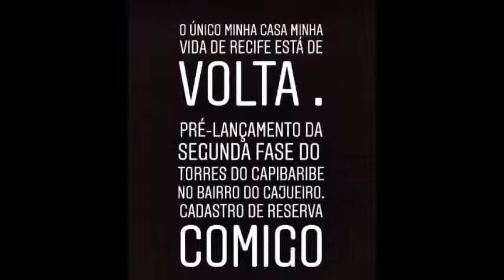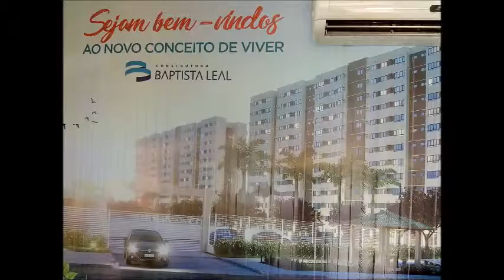TORRES DO CAPIBARIBE EM CAJUEIRO RECIFE- VENDAS: 9.9717-6018 MANOEL NETO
APARTAMENTO NA ZONA NORTE COM 2 QUARTOS E ÁREA DE LAZER COMPLETO EM CAJUEIRO-RECIFE

Zona Norte Do Recife

PRÉ LANÇAMENTO SEGUNDA FASE DO TORRES DO CAPIBARIBE - EM RECIFE, RENDA DE R$3.000,00

PARA COMPRAR SEU APARTAMENTO

SALÁRIO A PARTIR DE R$3.000,00 PARA COMPRAR O APARTAMENTO

PODE JUNTAR 2 PESSOAS PARA CHEGAR NESSE VALOR

Para comprar seu apartamento é necessário:

Nome sem Restrições SPC e SERASA
Nome sem Empréstimo ou Financiamento
Nome sem terreno ou Imóvel Registrado

VALOR DE ENTRADA PODE UTILIZAR DINHEIRO + FGTS